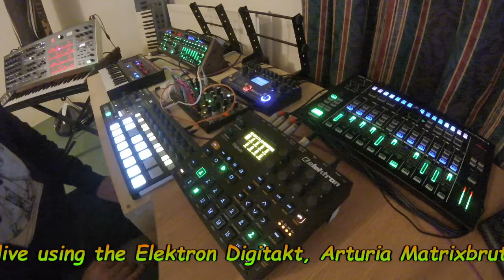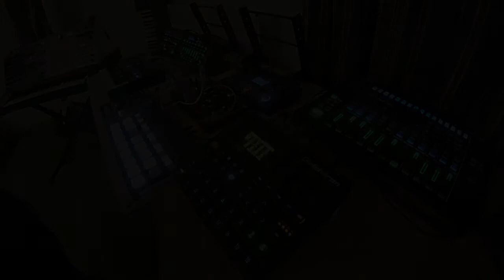Live Session X - Digitakt, Matrixbrute, O-Coast, JU-06, System 1-M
Recorded live using the Elektron Digitakt, Arturia Matrixbrute, the mighty Make Noise O-Coast, Roland JU-06, Roland System 1-M, Mooer Ocean Machine and Beatstep Pro.